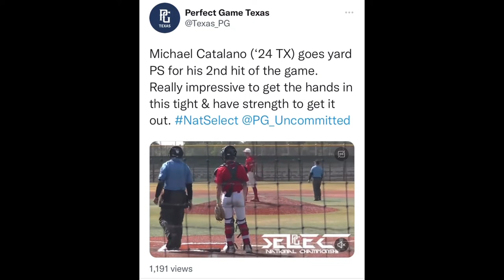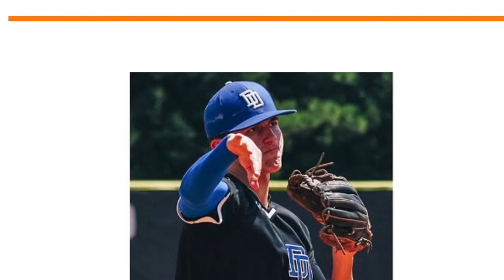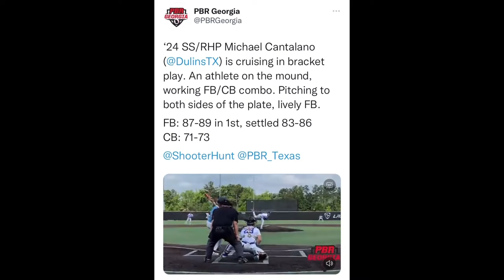Michael Catalano - SS/3B/RHP - Class of 2024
Upcoming tournaments

Five Tool AABC Mickey Mantle World Series – July 18 – July 24, 2022; Norman, OK;

PG World Series – July 25 – July 29, 2022; Sanford, FL

Summer Team - Dulins Dodgers Prime 16U - Chris Godwin